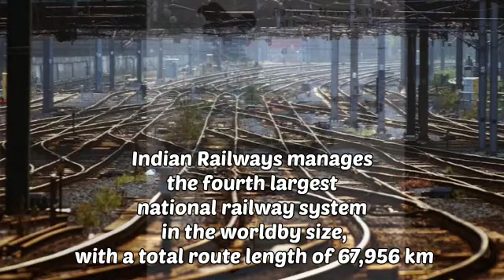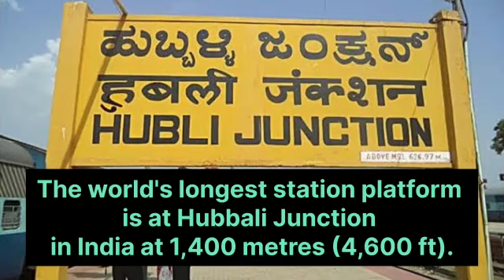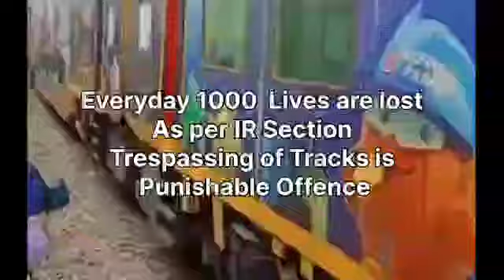STOP TRESSPASSING OF RAILWAY TRACKS